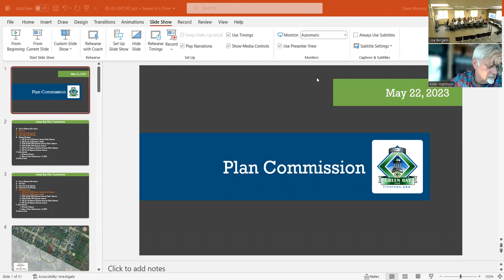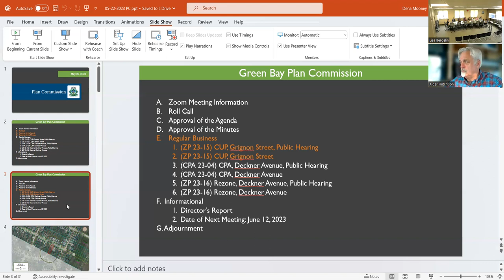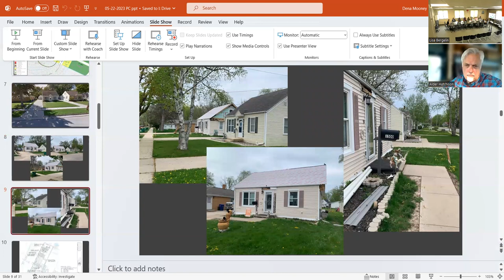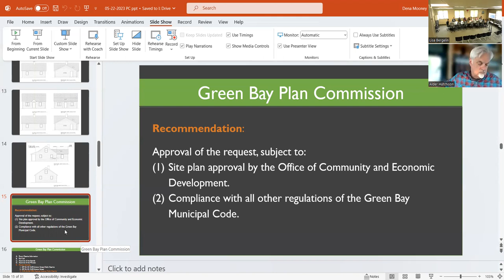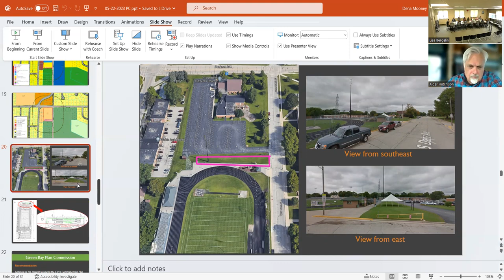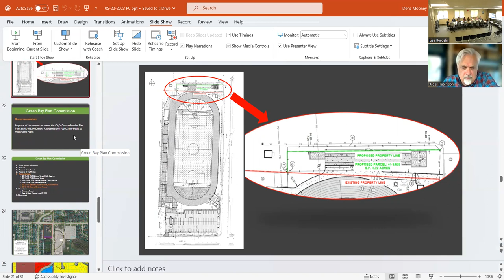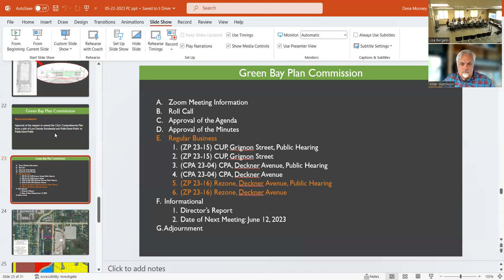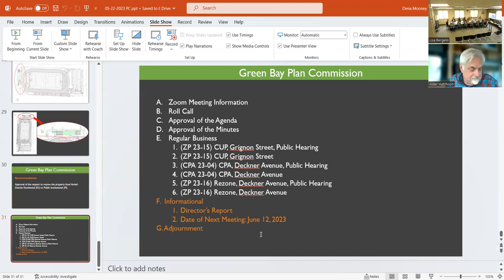Plan Commission 5-22-2023